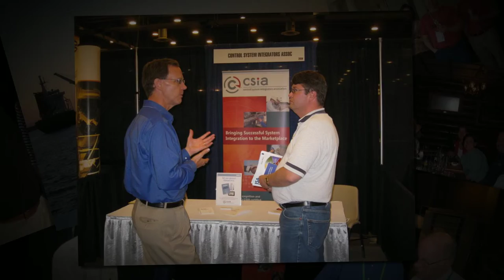Bob Lowe photo montage video